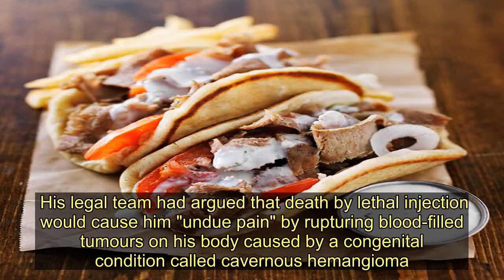Final meal of Death Row inmate who raped ex-girlfriend and killed her lover - Today News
The last meal of a death row inmate who killed his ex-girlfriend's new lover and then raped her has been revealed.   Russell Bucklew was executed by lethal injection in Missouri's death chamber in Bonne Terre at 6.23pm local time yesterday.   For his final meal, the murderer ordered a gyro sandwich, a smoked brisket sandwich, two orders of French fries, a cola and a banana split.  The 51-year-old shot and killed Michael Sanders at his trailer home in southern Missouri in 2006.  He then raped his former girlfriend Stephanie Ray, who had earlier fled to stay with Sanders.       The case hit the news in April this year after the US Supreme Court ruled in a narrow 5-4 decision that Bucklew's execution could go ahead .   His legal team had argued that death by lethal injection would cause him "undue pain" by rupturing blood-filled tumours on his body caused by a congenital condition called cavernous hemangioma.    Justice Neil Gorsuch, a Donald Trump appointee, said in his decision: "The Eighth Amendment does not guarantee a prisoner a painless death - something that, of course, isn't guaranteed to many people, including most victims of capital crimes."   KFVS news anchor Kathy Sweeney witnessed Bucklew's execution and said there were no complications.  "His feet were twitching under the sheets, there was a sigh and then no more movement," Sweeney said in a broadcast.